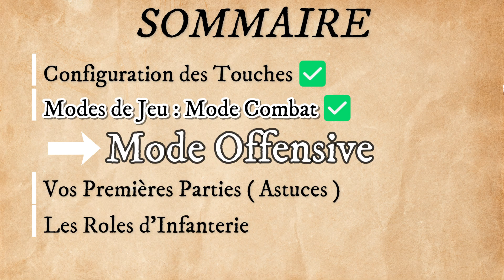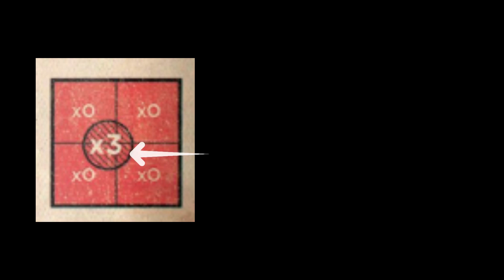Les Tutos de Jeuni's | Explications du Mode Offensive de Hell Let Loose | Tuto Fr #3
Bonjour à tous aujourd'hui on se retrouve pour une nouvelle série de Tuto sur Hell Let Loose
Au sommaire de cette Série :

- La configuration des Touches
- Les modes de Jeu
- Des Astuces pour bien débuter
- Les Rôles pour l'infanterie

___ Soutien ___

___ Instant Gaming  ___
Obtiens le jeu moins cher grâce à Instant Gaming :

___  Les Réseaux  ___

___  Vidéos  ___